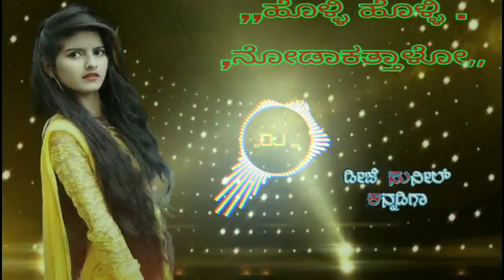🔥🔊Holli Holli 🎧Nodakattalo New🔥🔊 Dj song 🔥 Dj Sunil 🔥